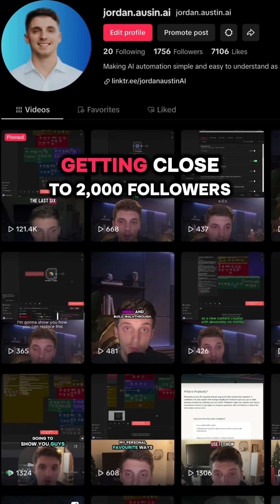From Zero to 3 Working AI Automations in 4 Weeks (Live Cohort)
I'm running my first-ever AI automation cohort on January 19th.

15 spots. 4 weeks. 3 real systems you'll build with me live:
- Speed to Lead automation
- AI Proposal Generator
- RAG Knowledge Agent

This isn't a course. It's a sprint. You watch me build, then you build it with me. Live debugging, live strategy sessions, and in Week 4 I'm teaching you how to actually get clients through content (the same way I grew to 400 members).

Enrollment opens January 13.

Pricing:
First 5 spots: $197
Next 5 spots: $297
Last 5 spots: $397

Founding members get lifetime access to my paid community (AGL+) after the sprint.

See you January 19th 🚀